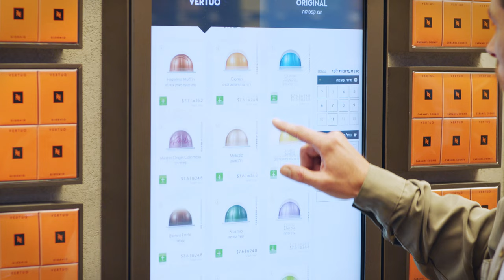בבושקה הפקות מציגה: נספרסו - דיוטי פרי 3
במאי וצלם: זוהר שטרית